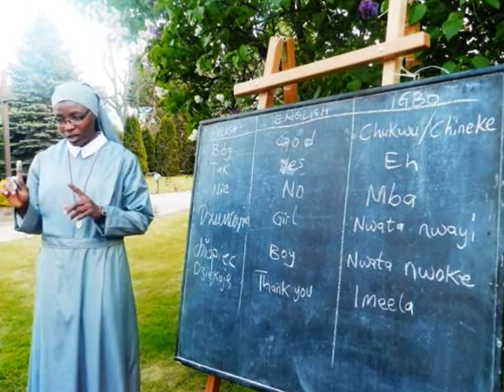Suore Missionarie di S Pietro Claver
" dla naszych braci, którzy odeszli od wiary, ponieważ, nawet poprzez nasze modlitwy i gospel, mogą na nowo odkryć w Pana i piękno z życia."